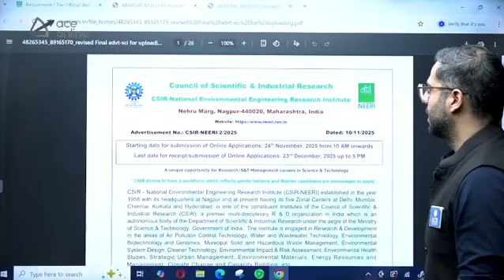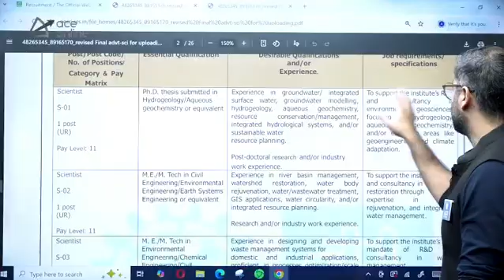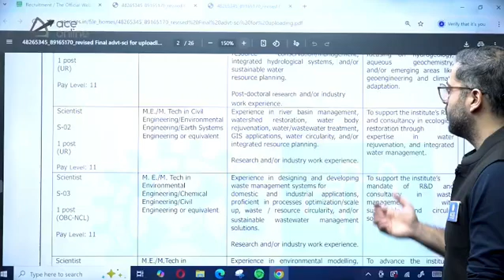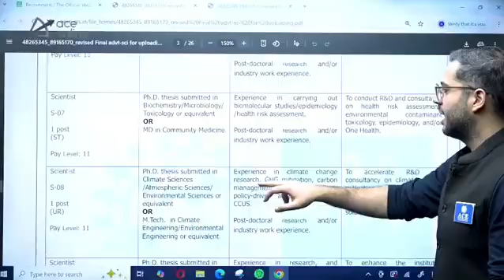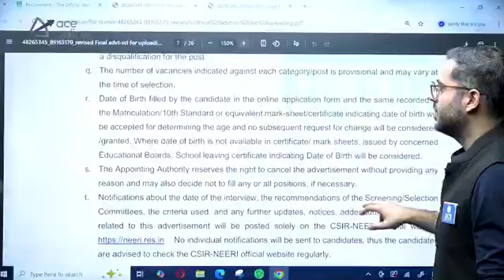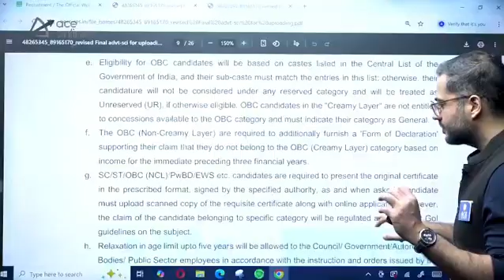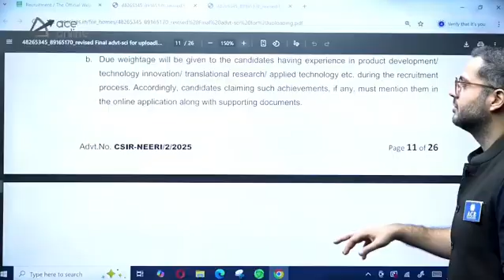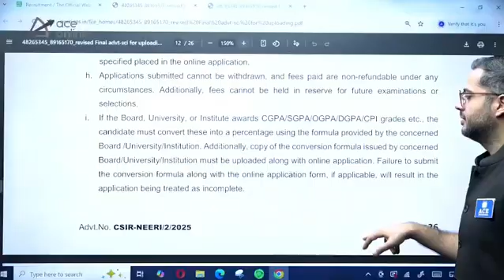CSIR-NEERI Scientist Recruitment 2025 | Salary ₹1,34,907 | Eligibility & Details | ACE Online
Discover key insights and simple explanations in this informative session designed to boost your understanding and confidence. Whether you're preparing for exams, learning a new topic, or expanding your knowledge, this video provides clear concepts, practical examples, and useful tips.